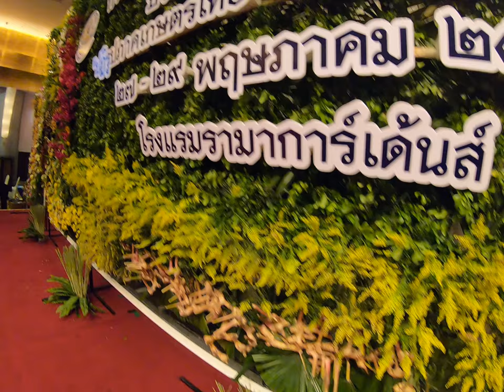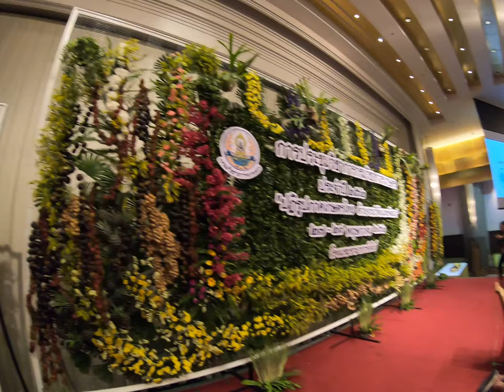เวทีประชุมวิชาการ การจัดด้วยผัก ผลไม้ดอกไม้ มีความสร้างสรร สวยงาม น่าสนใจ